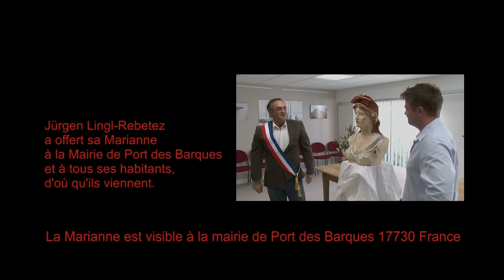Jürgen Lingl-Rebetez 2015 Sculpture - Réalisation d'une Marianne - Film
Jürgen Lingl-Rebetez réalise une sculpture sur bois de Marianne en partie à la tronçonneuse.